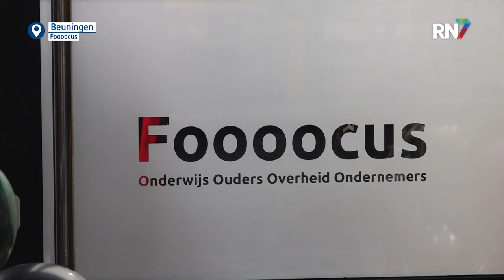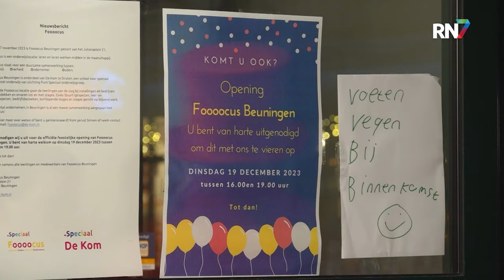Foooocus opent in Beuningen || RN7 REGIONIEUWS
Voortgezet speciaal onderwijs, gericht op jongeren met autisme of ernstige meervoudige beperkingen. Dat is wat Foooocus biedt. Het leer/werktraject, dat intensief samenwerkt met lokale ondernemers, opende dinsdagmiddag haar deuren in Beuningen.